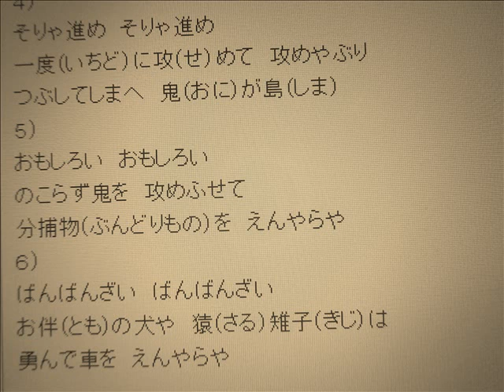童謡「ももたろう」小原雄太郎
懐かしい童謡の名曲である「ももたろう」を、小原雄太郎がカラオケで歌ってみました。カラオケの画面では二番の歌詞が「あげましょう」になっていましたが原詩に忠実に「やりましょう」と歌いました。